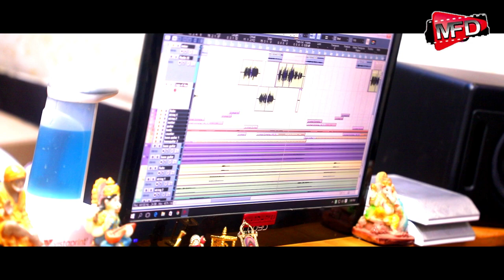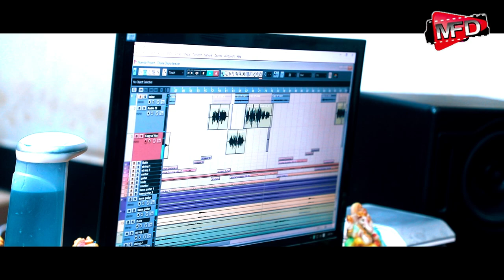Tu Beesi Mane Paduchhu|New Romantic Song|Lopamudra & Janardan|Itishree Mohanty|Janardan Bhuyan|MFD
Singer:- Lopamudra Dash
 Lyrics:-Itishree Mohanty
 Music & Direction:-Janardan Bhuyan
 Recorded:-Sound Wave Cuttack
 Producer:-Jyotirmaya Bhuyan
 Banner:- Music Film Dunia
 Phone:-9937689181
              A  Producton Of Music Film  Dunia

      Promotion  Partners
   Music On:-  Music Film Dunia

* ANTI-PIRACY WARNING *
This content is Copyright to Music Film Dunia. Legal action will be taken against those who violate the copyright of the following material presented!
2020.All copyrights reserved with Music Film Dunia.